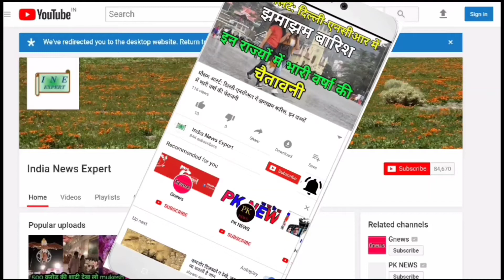Sidharth love Shehnaaz, "पति-पत्नी से कम नहीं था सिद्धार्थ-शहनाज का रिश्ता",